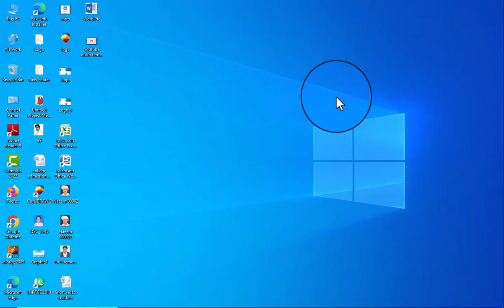how to insert picture ms word | insert picture in shape | naeemcomputers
Welcome to Naeem Computers, your ultimate destination for all things related to online jobs and admission updates! In this captivating video, we delve deep into the world of Naeem Computers, uncovering the latest opportunities for lucrative online jobs and sharing valuable insights regarding admission procedures and updates. Join us on a journey filled with endless possibilities as we showcase the wide array of online job options available,